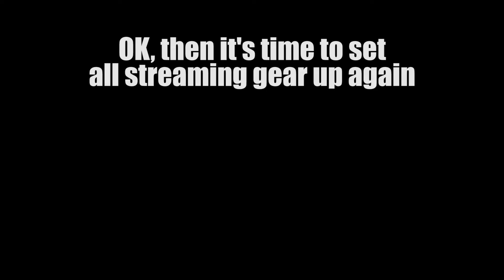Just checked the latest upload :)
Smells like something new to me!